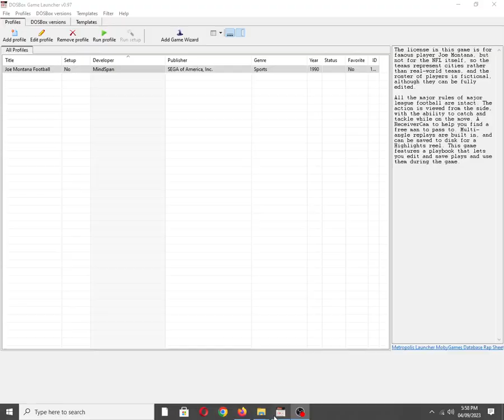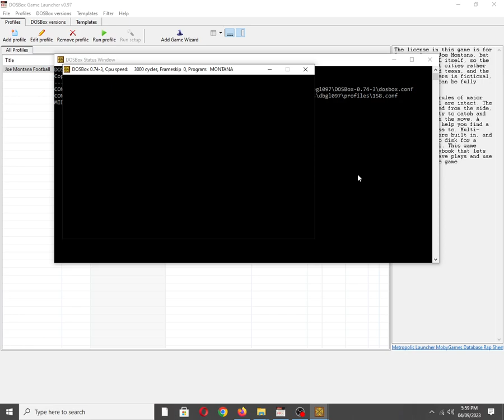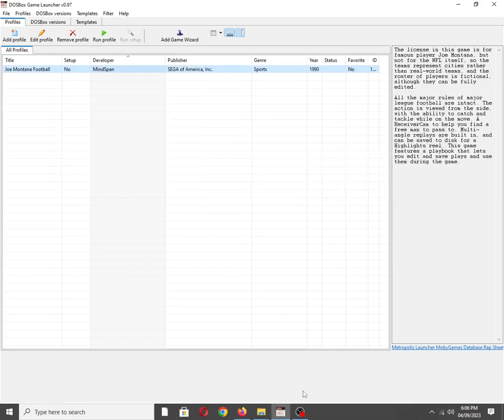Joe Montana Football [MS DOS] Some Music on Creative Music System/Game Blaster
Mobygames description:
The license in this game is for famous player Joe Montana, but not for the NFL itself, so the teams represent cities rather than real-world teams, and the roster of players is fictional, although they can be fully edited.

All the major rules of major league football are intact. The action is viewed from the side, with the ability to catch and tackle while on the move. A ReceiverCam to help you find a free man to pass to. Multi-angle replays are built in, and can be saved to disk for a Highlights reel. This game features a playbook that lets you edit and save plays and use them during the game.

Also available on:
Vanillo: ☑✔✅
COS.TV: ✅✔☑